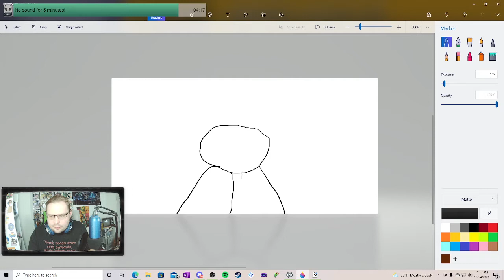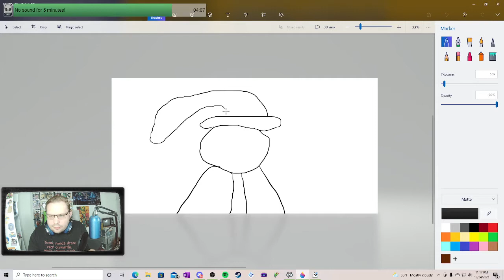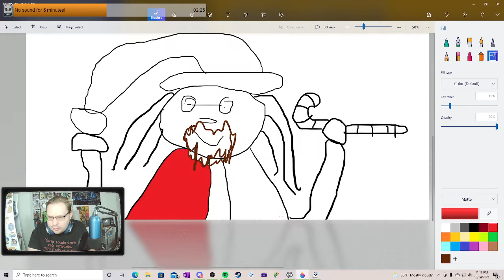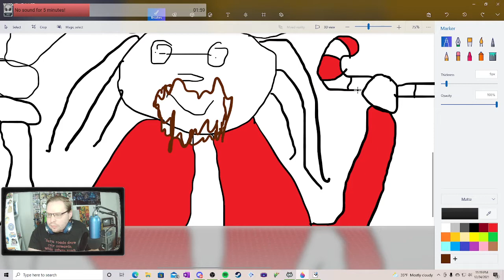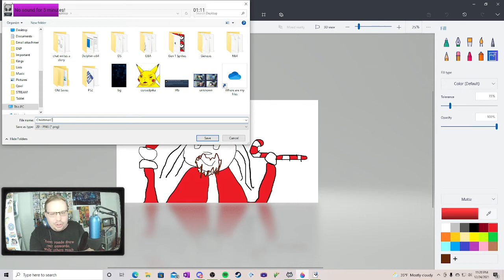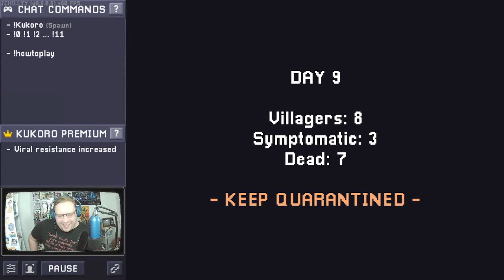12/24/2021 VOD - SPORE & Kukoro